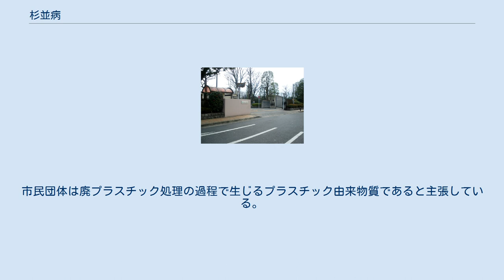杉並病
『杉並病』の発生施設とも言われていわれていた『杉並中継所』（2009年1月撮影。東京都杉並区井草）。
区立井草森公園の隣にある。
 杉並病（すぎなみびょう）は、東京都杉並区の不燃ごみ中継施設「杉並中継所」周辺で発生した健康被害である。
 この施設は、収集した不燃ごみを江東区の処理施設に運搬するに当たり、圧縮・積み替えを行うため建設されたものである。
1996年の操業開始以降、付近で異臭や住民の体調不良が多く発生した。
2002年、住民の申請により公害等調整委員会が被害の原因は杉並中継所の操業に伴って排出された化学物質である旨の裁定を行い、都は損害賠償を行っている。
ただし、公害等調整委員会の裁定では、中継所の排水処理・換気処理が改善され、汚染物質の放出が低減された以降に生じた化学物質過敏症の症状については、中継所の操業と関連を認めることは難しいとしている。
 尚、杉並中継所は2009年3月31日をもって廃止された。
今後の中継所跡地利用に関しては未定である。
 症状は呼吸器系・目・皮膚など多くの臓器にわたる。
呼吸困難となり入院を余儀なくされたという重症例もある。
 原因物質は判明していない。
市民団体は廃プラスチック処理の過程で生じるプラスチック由来物質であると主張している。
一方、東京都は排水に含まれる硫化水素であるとしている。